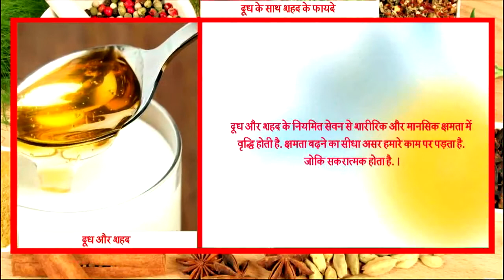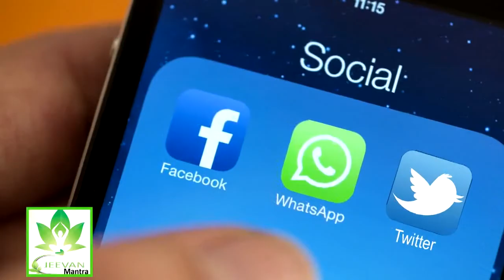गर्म दूध में शहद मिलाकर पीने के ये फायदे जानकर चौंक जाएंगे आप || Jeevan Mantra